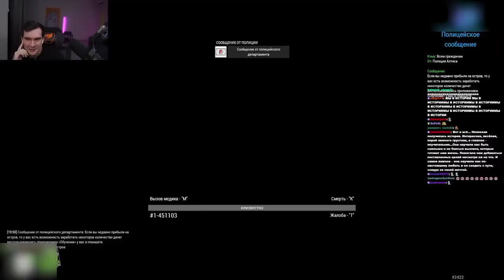Братишкин и Жожо ВЕРНУЛИСЬ в АРМУ 3